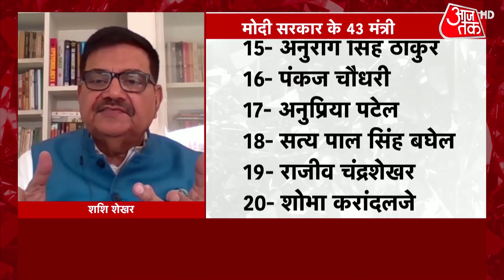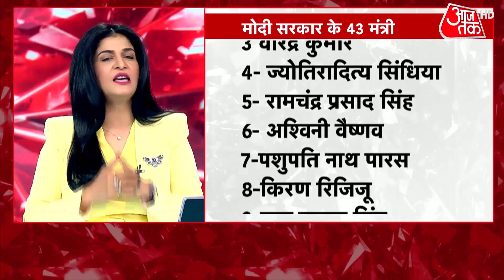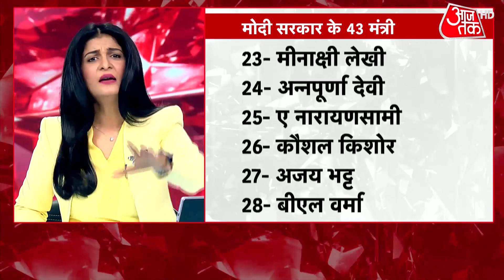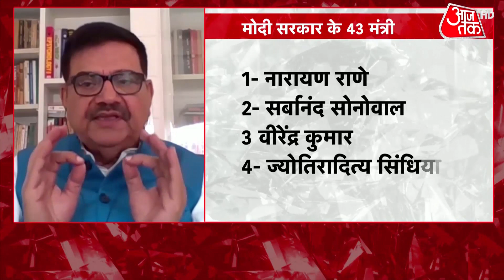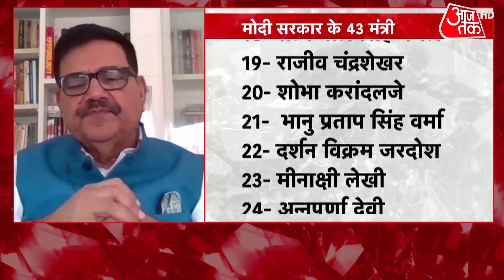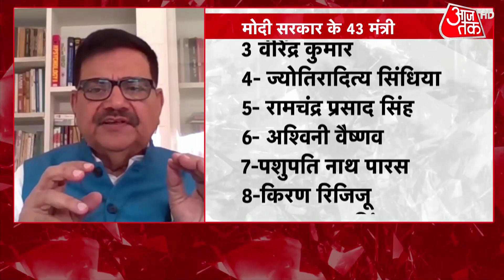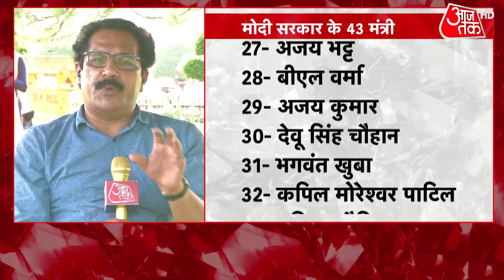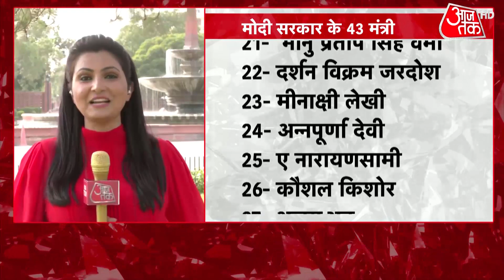Modi Cabinet List: UP से 7, Gujarat से 5, कुल 43 मंत्री ले सकते हैं शपथ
पीएम मोदी (PM Modi) के कैबिनेट (Cabinet) का आज शाम छह बजे विस्तार होना है. कई नए चेहरों की मंत्रिमंडल में एंट्री होगी तो वहीं कई नेताओं ने मंत्री (Minister) पद से इस्तीफा (Resignation) दे दिया है. मोदी सरकार के दूसरे कार्यकाल में यह पहली दफा है जब कैबिनेट में बड़े पैमाने पर फेरबदल (Cabinet Reshuffle) होने जा रहा है. केंद्रीय कैबिनेट में शामिल कई नेताओं ने पहले ही इस्तीफे का ऐलान कर दिया है. माना जा रहा है कि नए नेताओं को जगह देने के लिए इन लोगों का इस्तीफा लिया गया है. आज शाम तस्वीर स्पष्ट हो जाएगी कि मोदी सरकार की कैबिनेट में किन नेताओं को जगह मिली है.